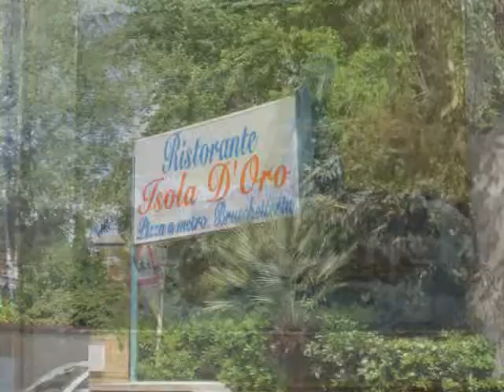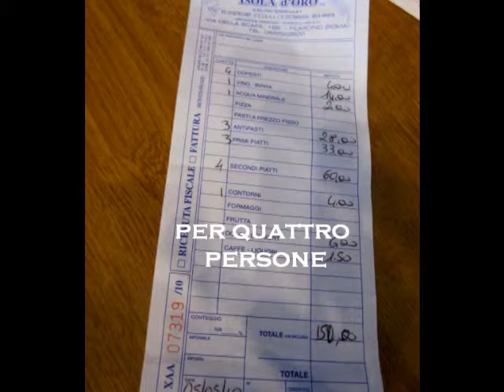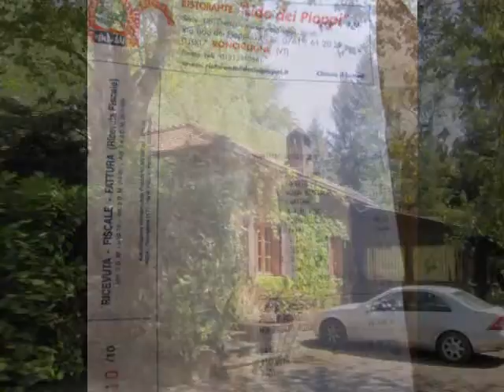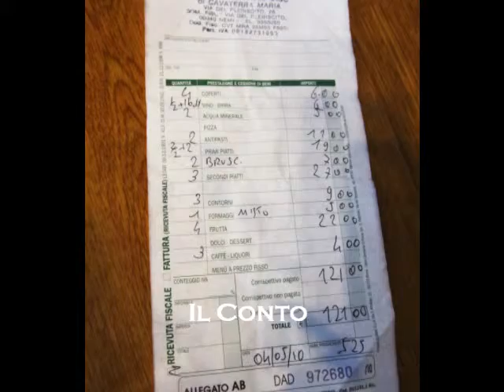Ristoranti Fuori Porta